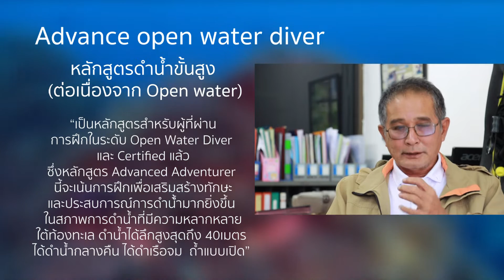เส้นทางสู่การเป็นนักดำน้ำมืออาชีพ Clip 10